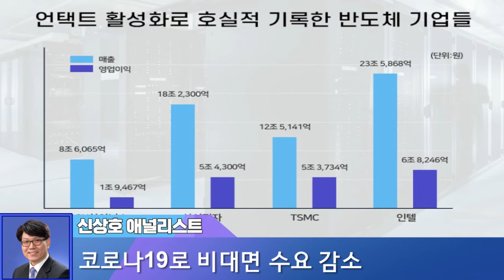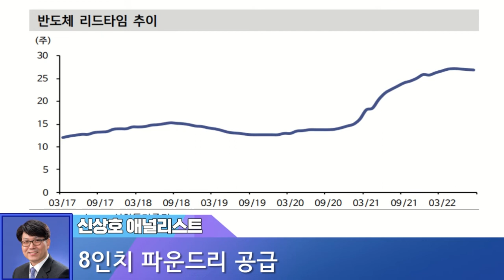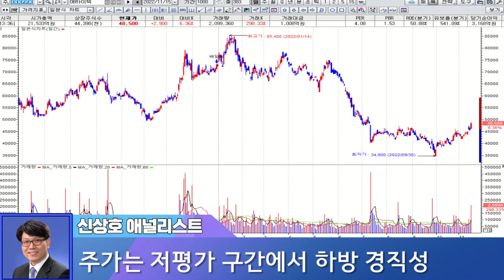DB하이텍, 바닥 찍고 반등 시작! 어디까지 상승 가능할까?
*신상호 애널리스트*
전 학원 원장